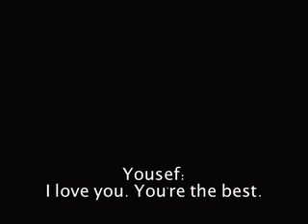Yousef and Considdy Forever!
Yousef Abu-Taleb owns my heart.

All audio from FOB Life, hosted by Yousef and Reza.